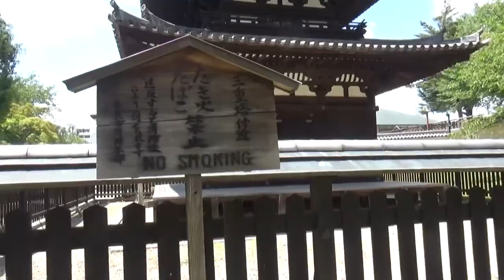奈良公園 興福寺を散策してみれば・・